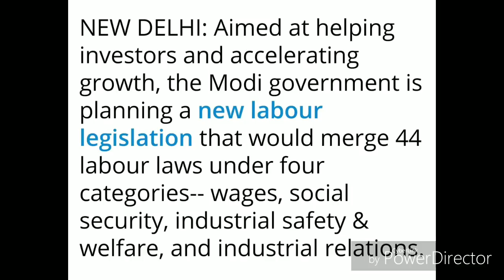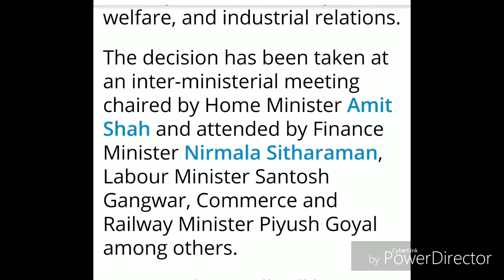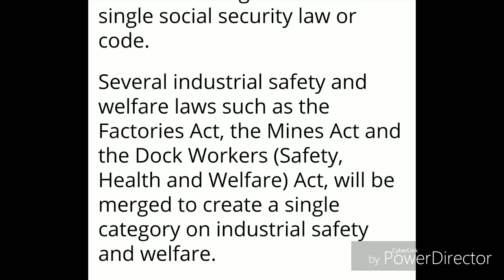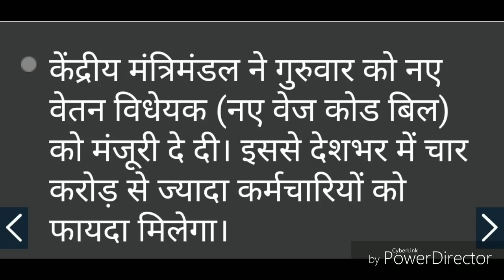MINIMUM WAGES BILL-EK KAAM EK VETAN BILL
ARORA SOLUTIONS